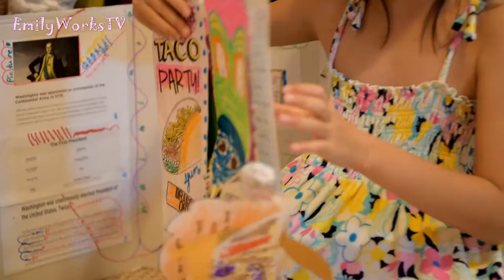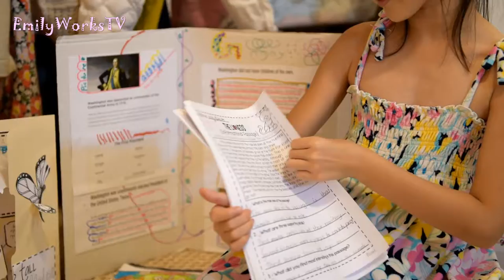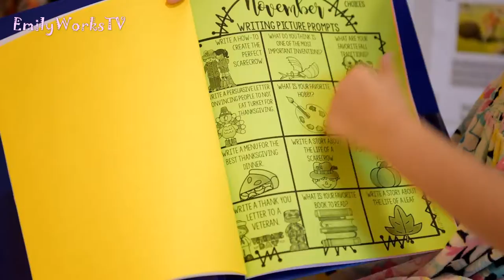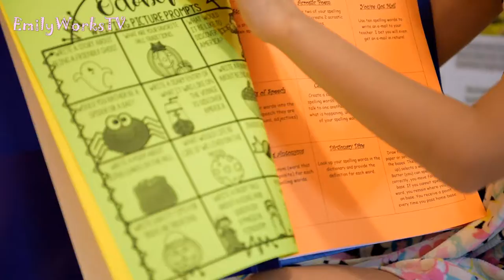The Homework of a American student in Second grade(2nd Grade)